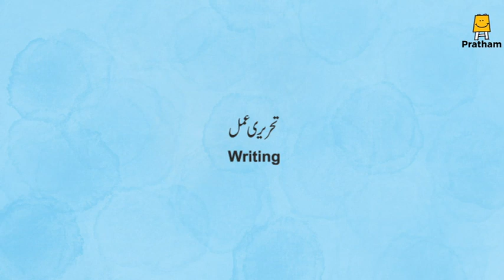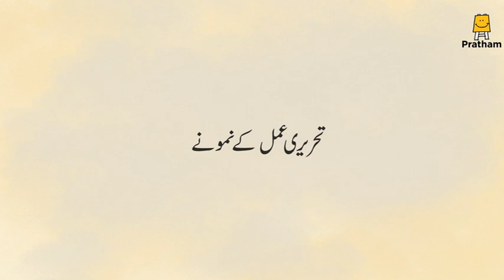Writing (Urdu) | تحریری عمل